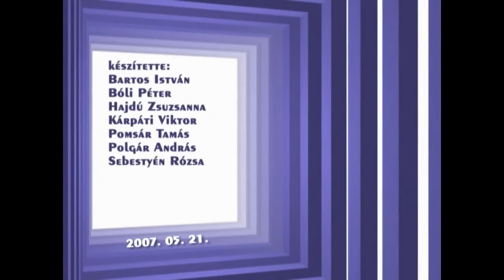Nagy Feró és a Beatrice - Szekszárd 2007.